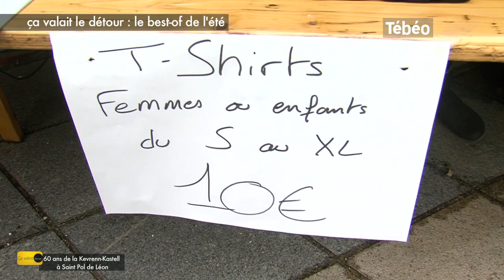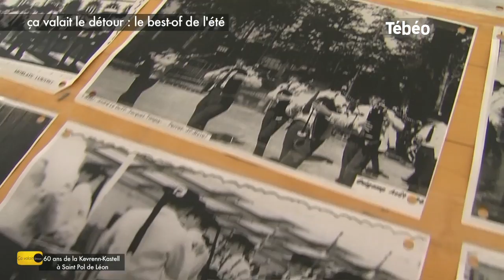CVLD le best of de l'été 2014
Le best of de l'été 2014